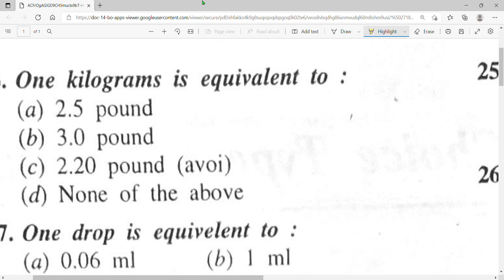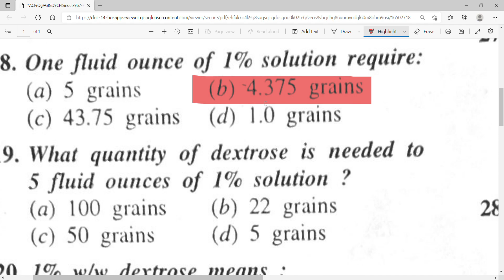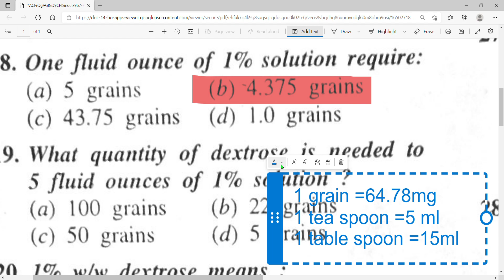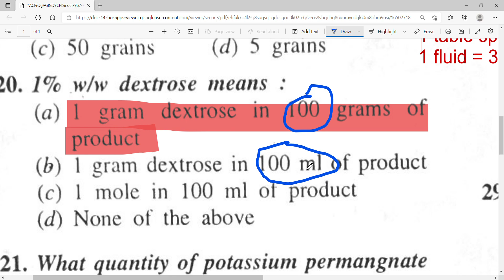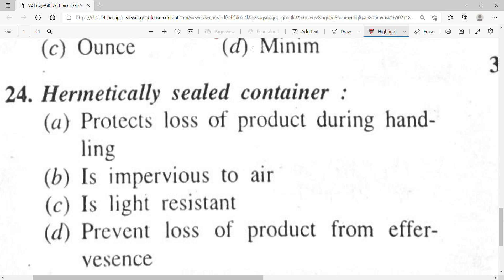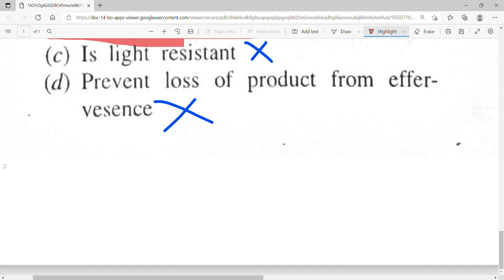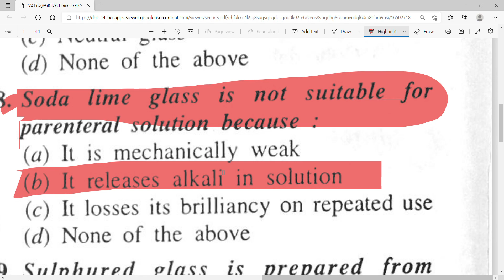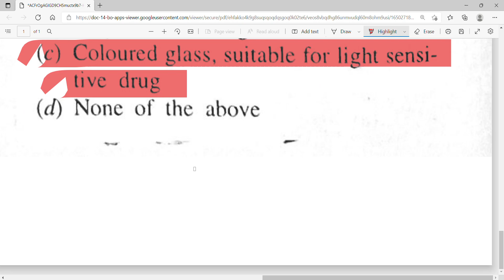CEUTICS-1 CLASS NO. 2 | PHARMA ADHYAYAN PHARMAADHYAYAN PHARMA ADHYAYAN # PHARMA ADHYAYAN